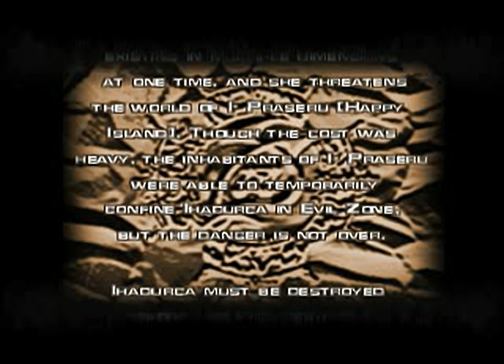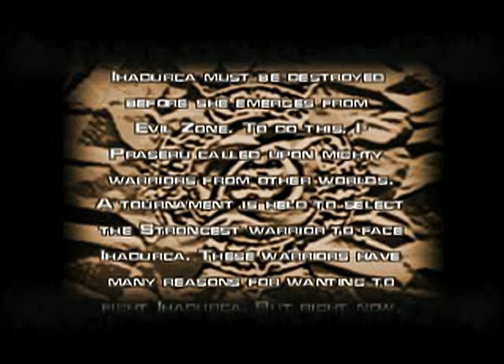Evil Zone - all videos for the Playstation 1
00:00 - OPENING.STR
02:25 - PROLOGUE.STR
03:14 - TUTO_A.STR
04:04 - TUTO_B.STR
05:27 - TUTO_C.STR
06:59 - TUTO_D.STR
07:43 - TUTO_E.STR
08:25 - TUTO_F.STR
09:43 - TUTO_G.STR
11:27 - YUKES.STR